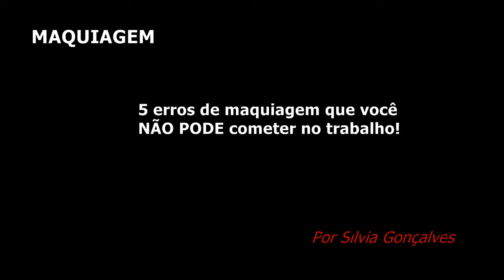5 erros de maquiagem que você não pode cometer no trabalho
Silvia Gonçalves